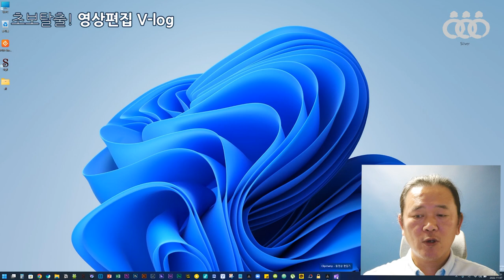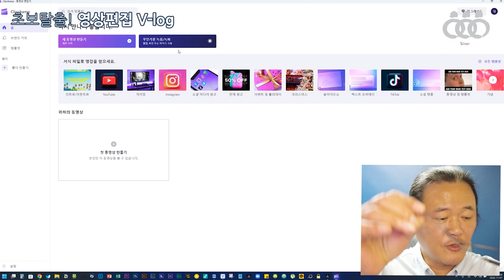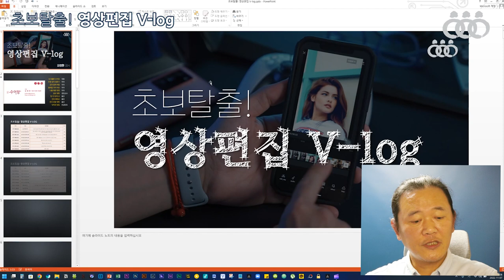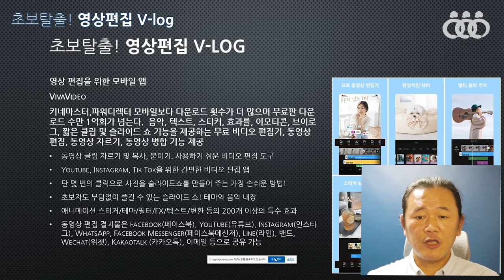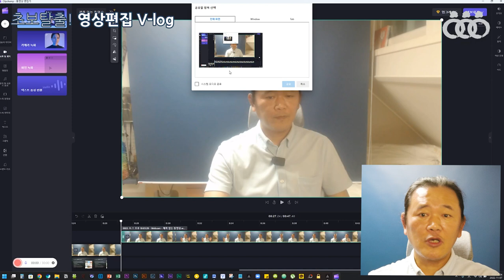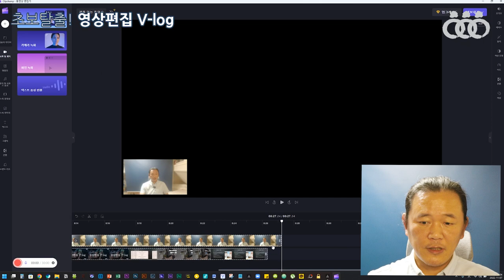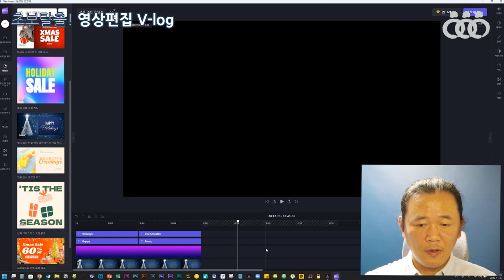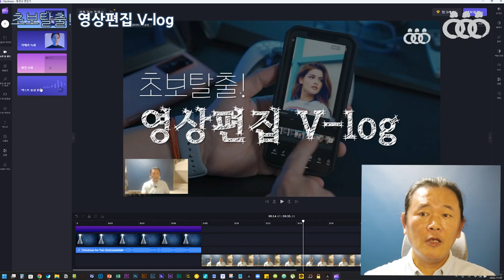초보탈출 영상편집 v-log 14회차 1교시 - 인천서구문화대학 메타버스 강의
14회차 강의 영상입니다.
이 영상은 컴퓨터용 영상편집 프로그램 클립챔프를 소개하는 영상입니다.

2021년 출간된 전자책 3종입니다.